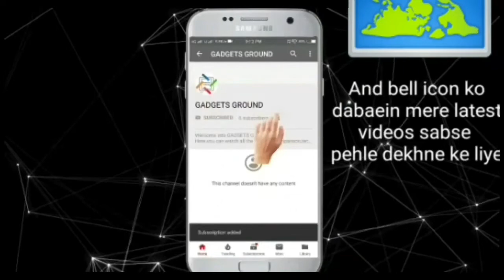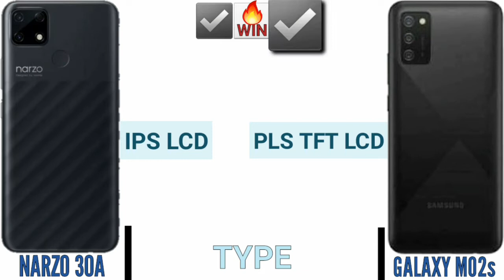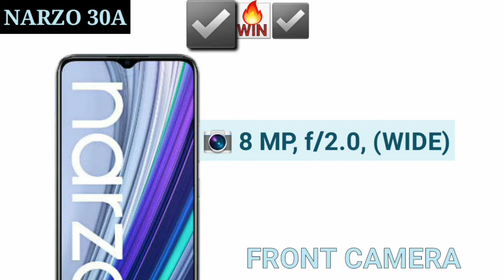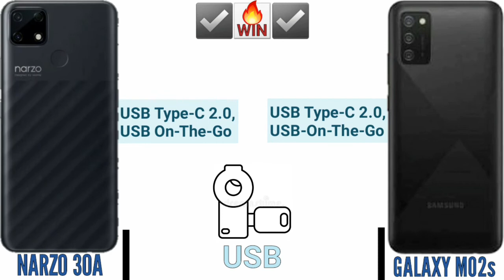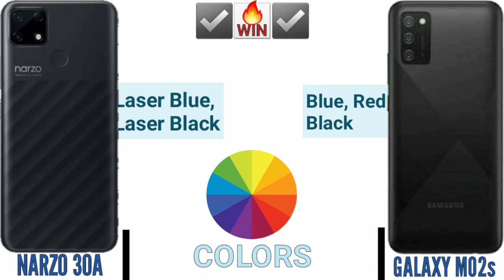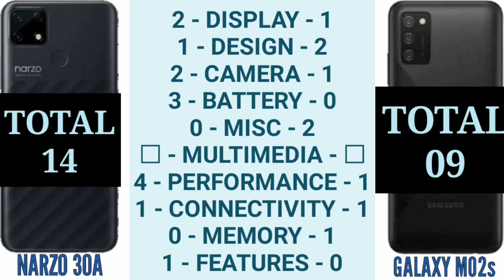Samsung Galaxy M02s vs Realme Narzo 30A ||🔥Best Under 9000 || Fully-Detailed Comparison || GG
& COMMENT down your favourite Gadget and its comparisons.

This channel provides you comparisons of Gadgets under specific prices.